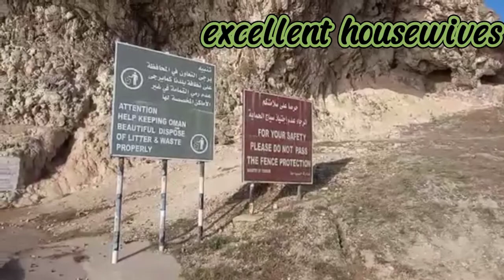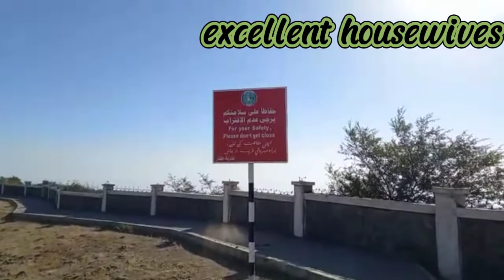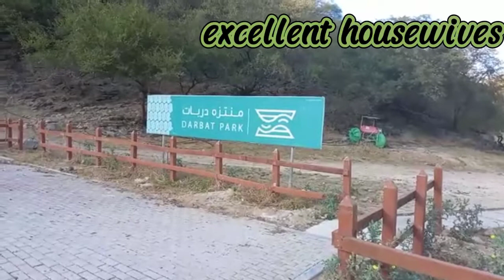Oman salalah butiful place /excellent housewives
Al mughsail,/ shaat hidden beach ,/ wadi darbat,/Ayn razat,/ salalah view from winding road ..